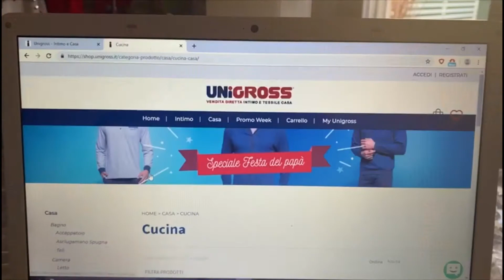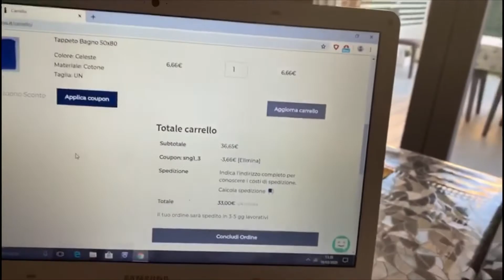EleUniGross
Eleonora per UniGross